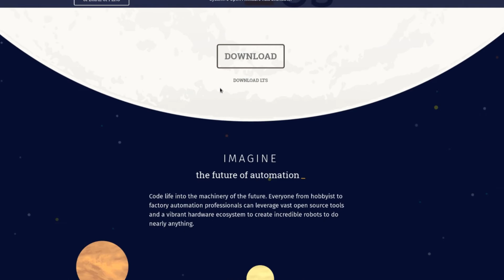Why I am switching to linux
here are a few reasons why I am moving over to linux, if there is anything I did not cover in the video and you may have a question. please feel free to leave it in the comments below.